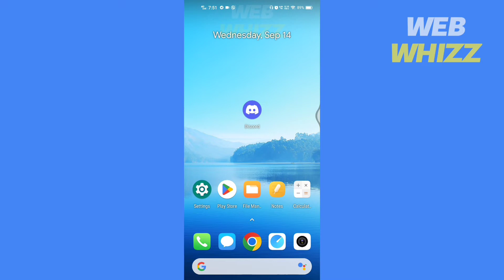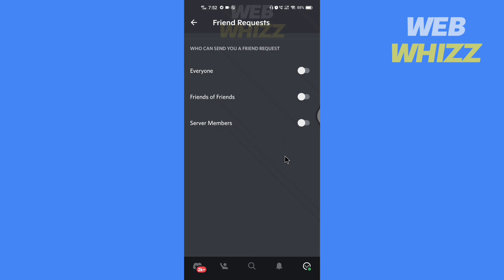How to Disable Friend Requests on Discord 2026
How to Disable Friend Requests on Discord